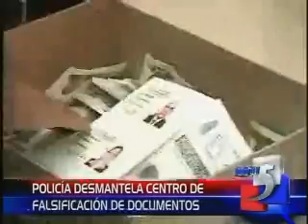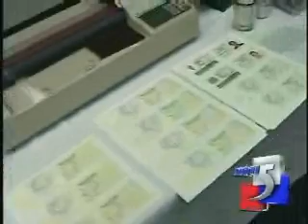Las autoridades desmantelaron una central de falsificación de documentos de identidad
Las autoridades desmantelaron una central de falsificación de documentos de identidad, con miras probablemente a realizar fraude electoral

Fecha: 13/04/2011 Hora: 23:02, Fuente: TELEPACIFICO 8:30 PM